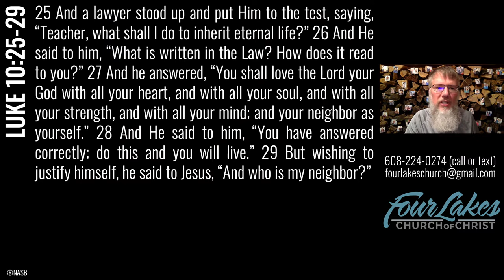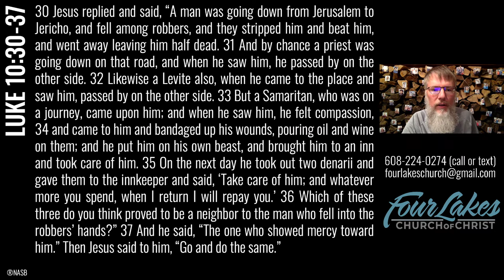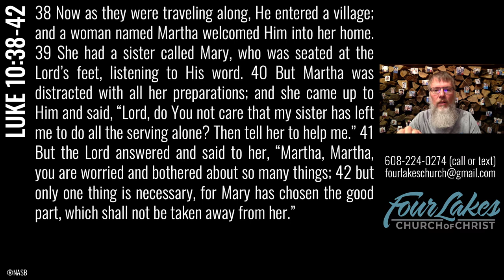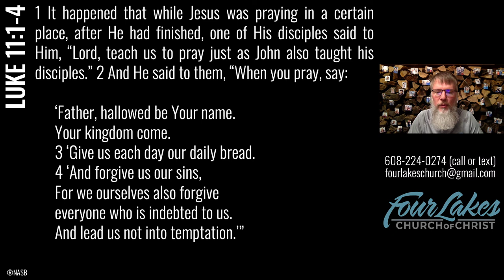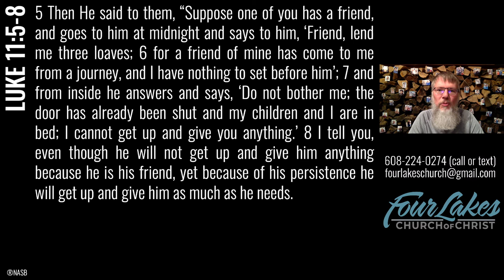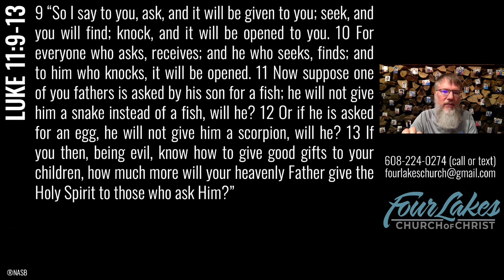Wednesday Bible Class - 07-15-2020